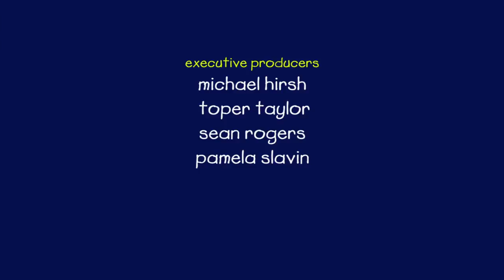Caillou | Die is van mij! | Nederlands Gesproke | Cartoons voor kinderen